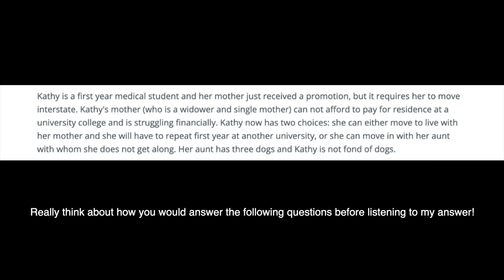Ep: 1 MMI Monash Medicine Interview sample answer + analysis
An extremely useful video for anyone who has an MMI soon.

Hi everyone! I'm Darren and I've just finished my first year of med school. MMI for Monash University is coming up soon, and today I legitimately sit down and give my answer to a particular station, and also analyse my own answers. Enjoy!

Timestamps:
00:00 Intro
00:58 The scenario
01:13 Q1
04:07 Analysis of Q1
05:58 Q2
07:17 Analysis of Q2
08:23 Q3
10:57 Analysis of Q3

Just a reminder, you have four questions in the actual MMI. Good luck!